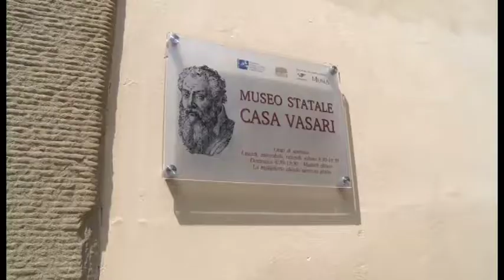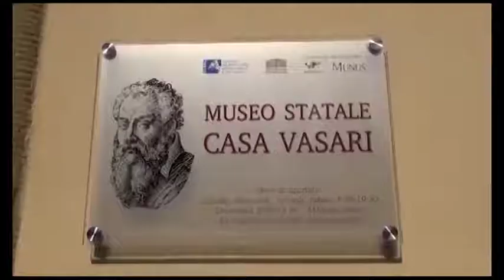Archivio Vasari, commissione guidata da Monsignor Sergio Pagano ne valuterà il valore